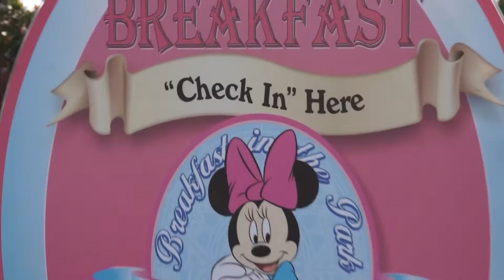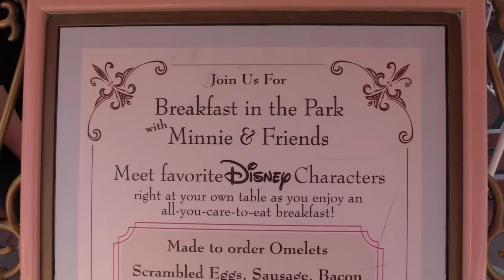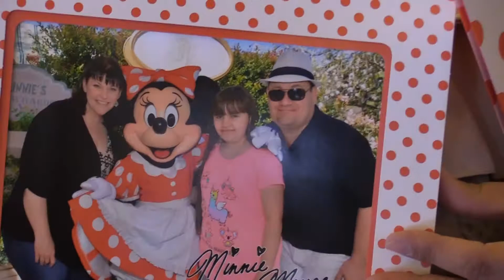Character Breakfast At Plaza Inn At Disneyland!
Join us for breakfast at the Plaza Inn inside Disneyland where we'll meet Minnie Mouse, Chip and Dale, Tigger, and many more lovable Disney characters!